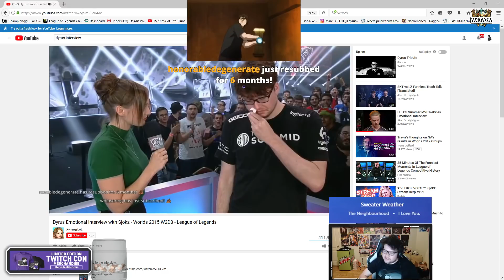IBOY AWARD WINNING INTERVIEW | WORLDS FUNNY MOMENT | COWSEP PENTA? | The A Stream #25